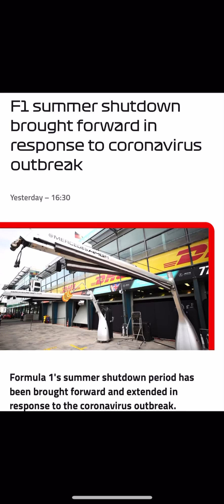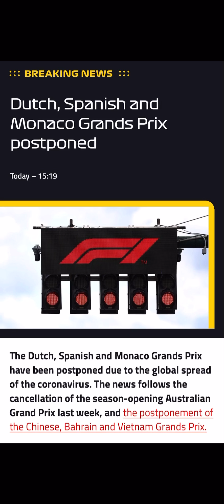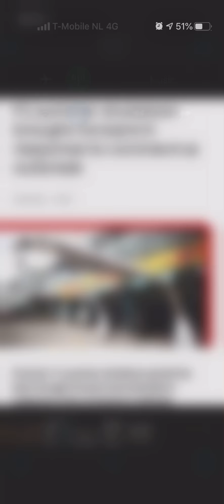F1 New Flash: Update 19/3/20 more postponement